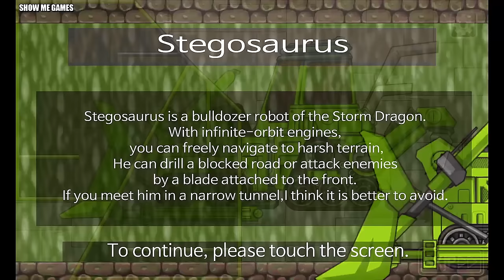Dino Trux + Dinosaur Park + Dino Robot Corps - Tyrannosaurus/Euoplocephalus/Stegosaurus/Triceratops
00:00 - Presentation
01:33 - Tyranno Red Dino Robot
05:34 - Dino Trux 1
07:46 - Tyrannosaurus Dinosaur Park
10:09 - Knight Ankylo Dino Robot
14:09 - Dino Trux 2
16:39 - Euoplocephalus Dinosaur Park
19:17 - Stegosaurus Dino Robot
22:11 - Stegosaurus Bulldozer
25:05 - Dino Trux 3
27:33 - Velociraptor Dinosaur Park
29:33 - Tricera Blue Dino Robot
33:14 - Dino Trux 4
35:58 - Triceratops Dinosaur Park
38:48 - Apatosaurus Dino Robot
43:35 - Dino Trux 5
45:36 - Apatosaurus Dinosaur Park
48:15 - Megalosaurus Dino Robot
51:31 - Megalosaurus Dump Truck
54:45 - Dino Trux 6
57:09 - Tyrannosaurus Dinosaur Park